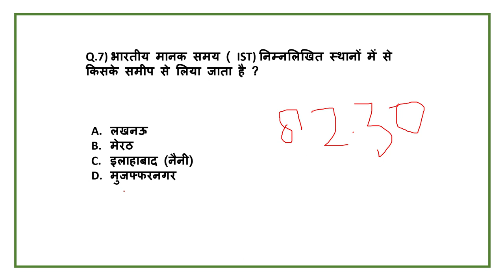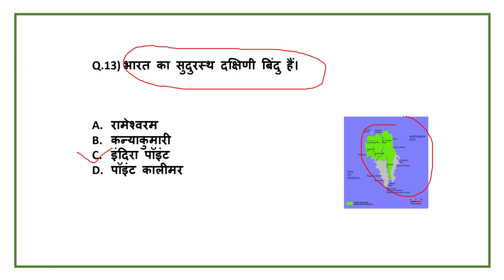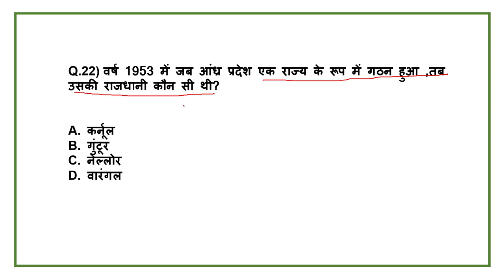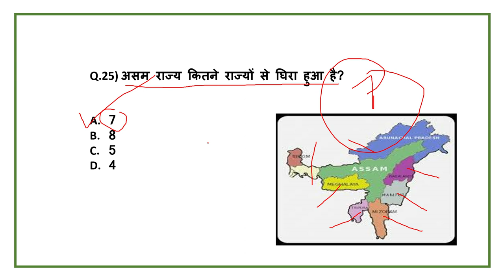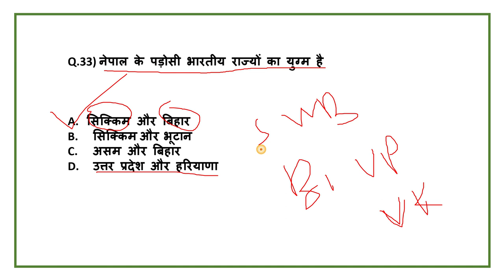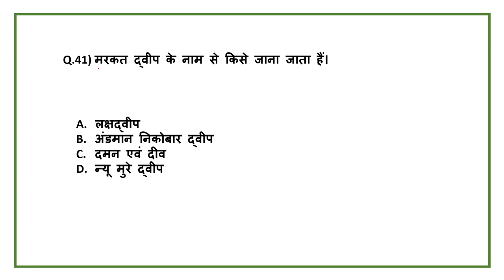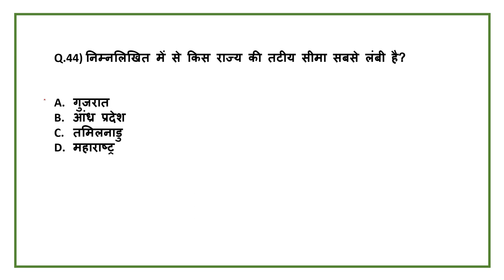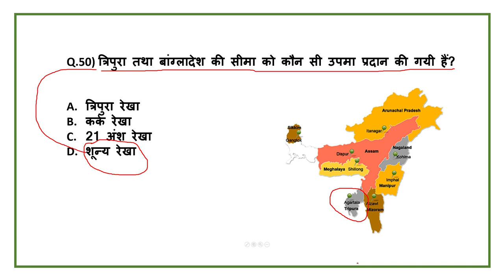Geography के महत्वपूर्ण Question सभी परीक्षाओं के लिए || UPSC, State Pcs And others Exam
Upsc
Uppcs
Bpsc
Nda
CDs
Mppsc
Upsssc
Dsssb
RPSC
Ukpcs
Ssc
And all Government Exam